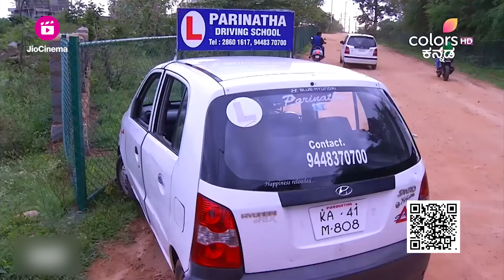Agnisaakshi - ಅಗ್ನಿಸಾಕ್ಷಿ | Ep. 398 To 402 Highlights | Sannidhi's car break fails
Siddhartha and Sannidhi panic when Sannidhi is not able to control the car as she can't apply breaks. Chandrika scolds Maya for giving her such bad idea. Sannidhi and Siddhartha hit an old man and injures him.

Agnisaakshi - ಅಗ್ನಿಸಾಕ್ಷಿ | Ep. 398 To 402 Highlights | Sannidhi's car break fails | Colors Kannada

STAR CAST: Sannidhi, Siddharth

A marriage is said to begin once the bride and groom finish circling the holy fire. Agni Sakshi is the story of marriage which is over before it even begins